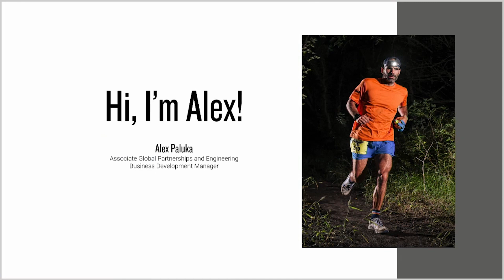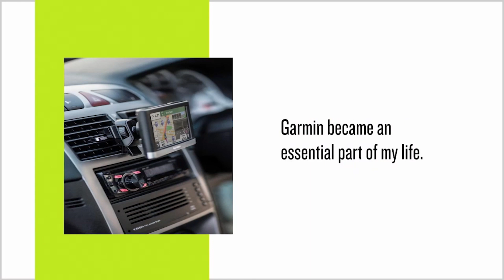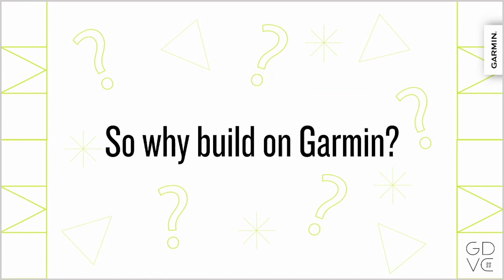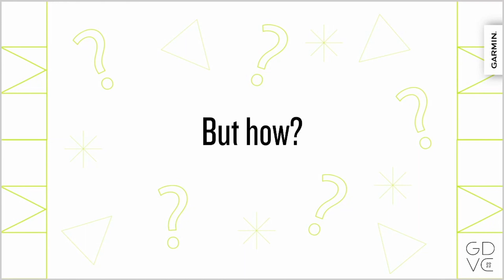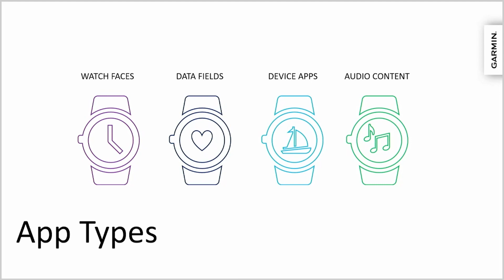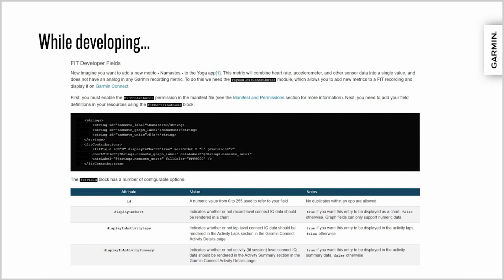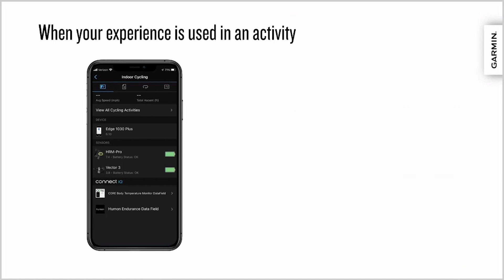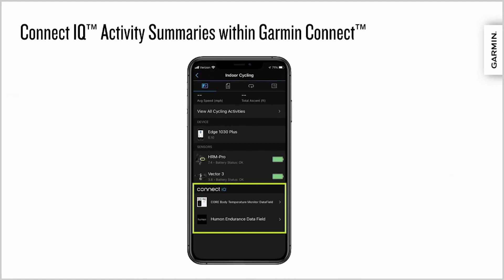Garmin Developer Programs for Business | Tools and Resources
Learn how to utilize our developer programs by using the tools and resources available to support attribution branding on-device. Discover how your organization can create purposeful builds using the Garmin Connect Developer Program and Connect IQ™ to place your brand in front of Garmin users. Plus, view the framework, review tips and tricks, and explore how your brand can go the distance using our developer platforms.